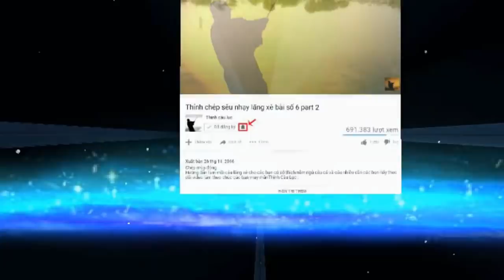Full Câu Lăng Xê Hôm Nay 29/03/2019 Mới Nhất